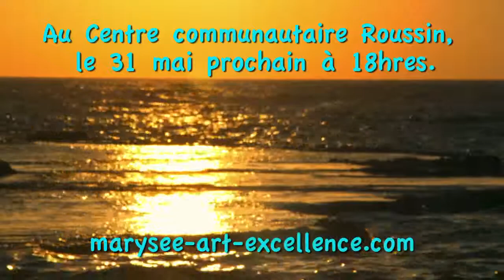video promo pour les relations